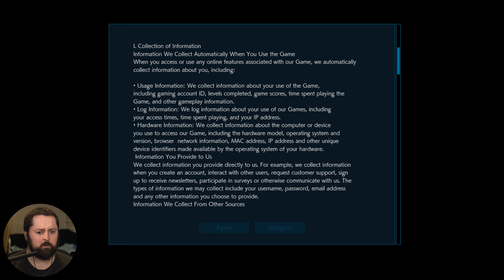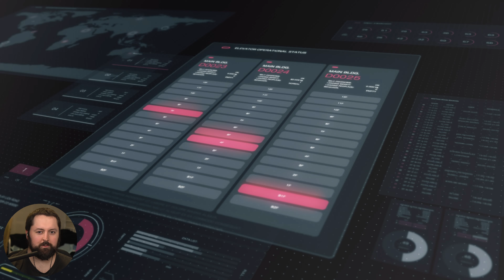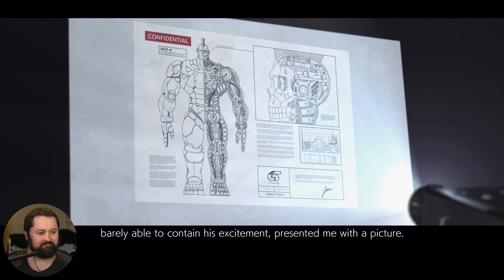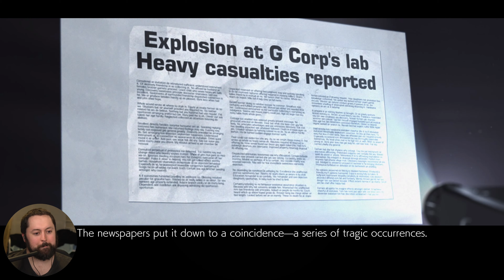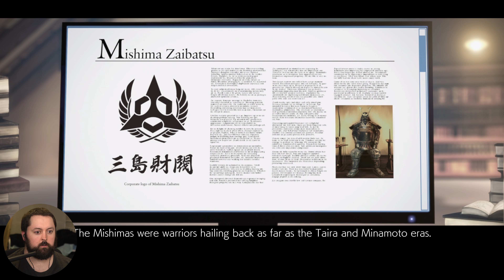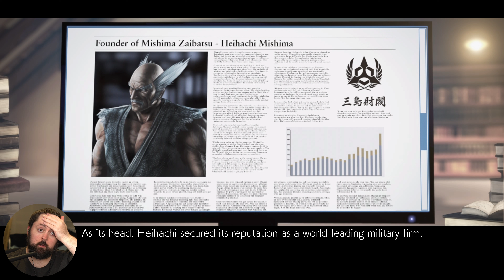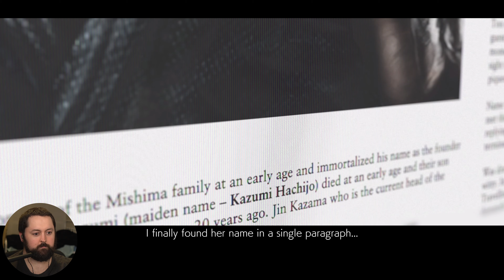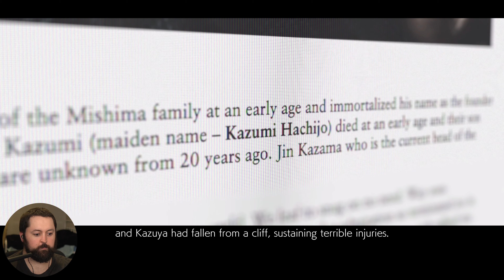Tekken 7 Episode 1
Have not played a fighting game in 15 years this will be easy.